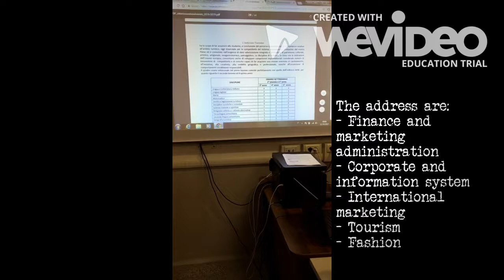Presentazione Vittorio Veneto Salvemini Latina